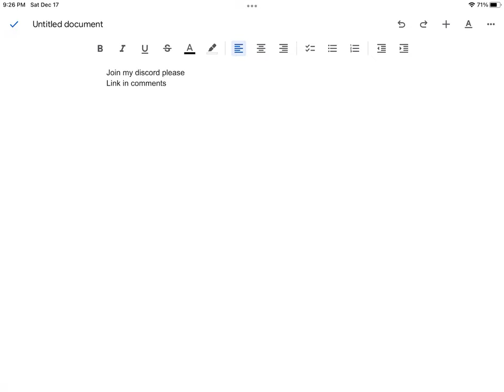Join my discord